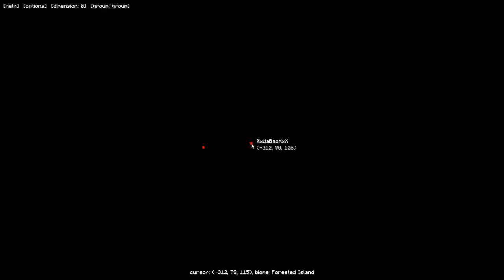HEXXIT // Let's Play Minecraft Hexxit #91